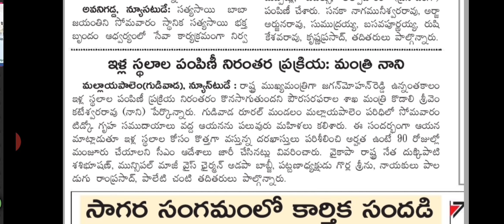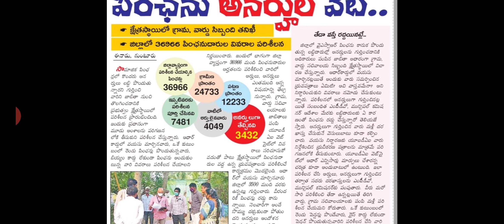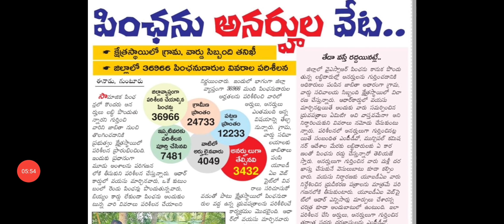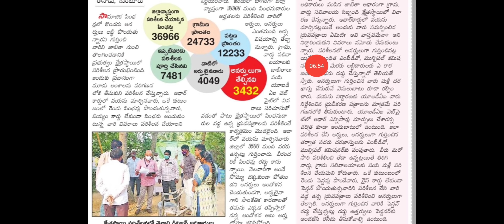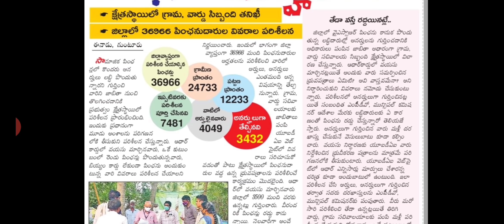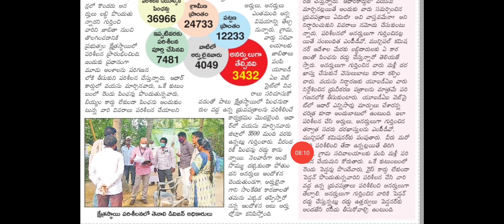AP YSR PENSION KANUKA LATEST NEWS|AP DECEMBER PENSIONS|AP ILLA PATTALU LATEST NEWS TODAY|CM JAGAN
AP YSR PENSION KANUKA LATEST NEWS|AP DECEMBER PENSIONS|AP ILLA PATTALU LATEST NEWS TODAY|CM JAGAN|DERANGULA MAHESH